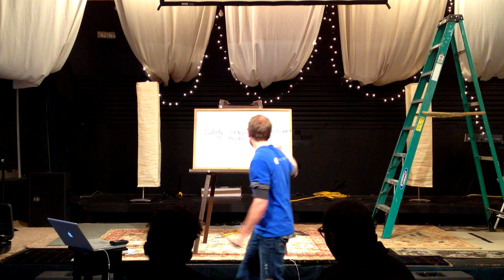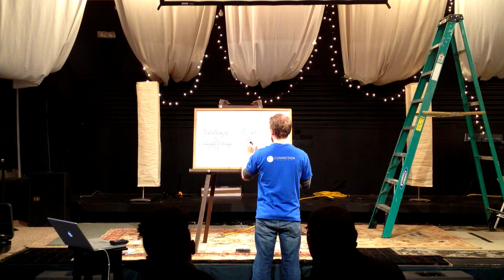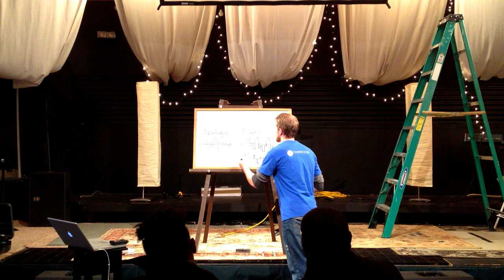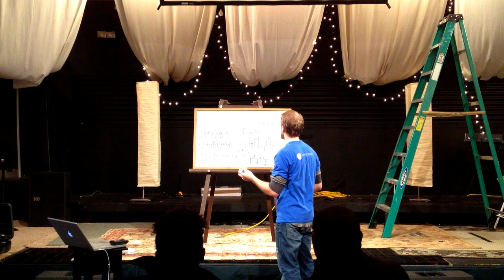AVT1 - Audio Visual Training Course Session One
Skip to 11:15 for beginning of lecture.

I will try my best to give you an answer as soon as I can.